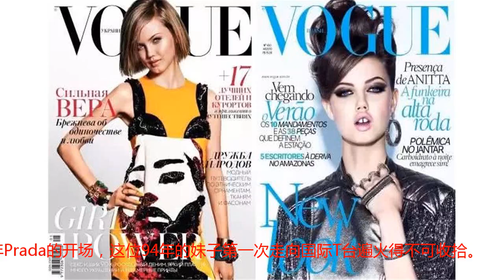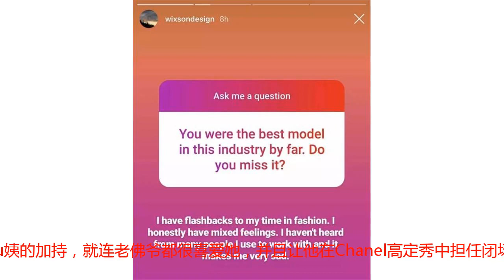94年的她曾叱咤时尚圈深受老佛爷宠爱 而如今沦落到茶水妹只是一瞬间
时尚圈著名的老佛爷，也是宇宙大牌Chanel终身制创意总监Karl曾经说过："时尚圈对待模特，从来都是不公平的。"这句话用在我们今天的小主人公LindseyWixson身上再合适不过了！红极一时，时尚圈的宠儿如今却沦落到在家乡当服务员开小餐馆？　　你们兴许会觉得眼熟？凡是关注一些时尚的朋友们应该都对她并不陌生，自从被Prada设计师MiucciaPrada看上之后，并在2010年Prada的开场，这位94年的妹子第一次走向国际T台遍火得不可收拾。　　这位在T台上涂着大红唇，在普通人看起来满脸怪诞的娃娃脸，就是LindseyWixson，其实右边的素颜照看起来还不错吧？但别看这位外表清纯的妹子，其实在T台上可是各种作妖~Miu姨的眼光还是很准的嘛！他的粉丝根据她奇特的长相，小圆脸，大嘴唇，大牙缝，给她起了个绰号：猪妹　　猪妹T台作妖记　　在JeanPaulGaultier的秀场上惊鸿一瞥，露出自己无比时尚的大牙缝~　　T台上就是她的舞台，扭一发！　　ChristianDior高订的秀场上抬腿扭捏，不过这个平常人难以演绎的姿势，被猪妹演绎的无比时尚。　　在Versace的T台上释放自己性感